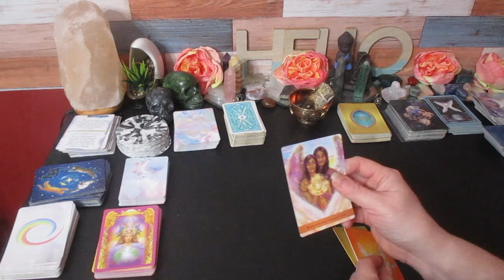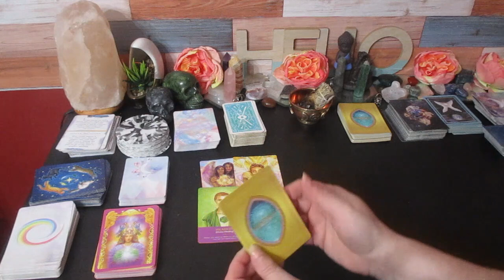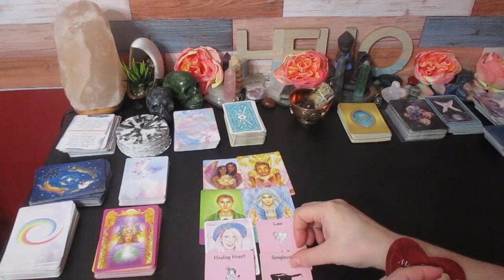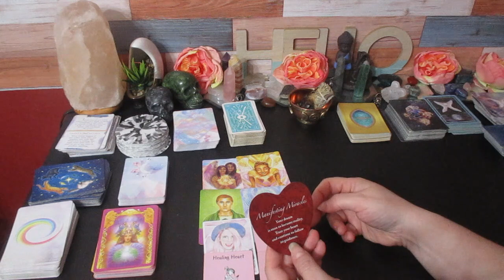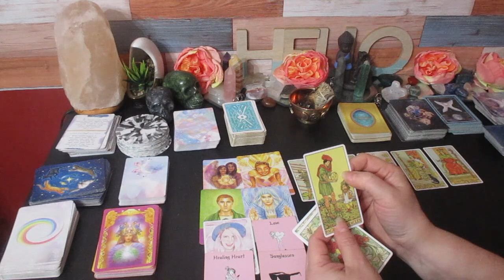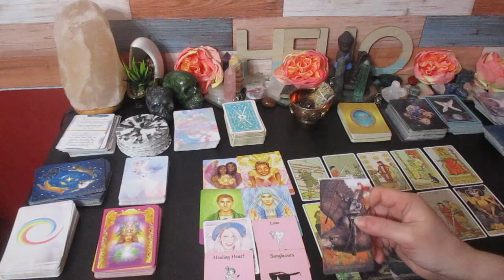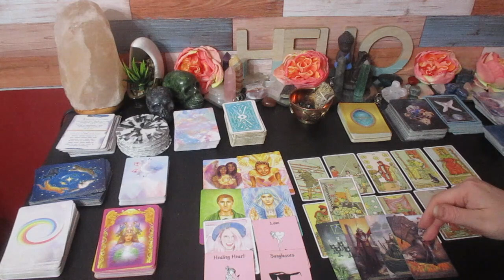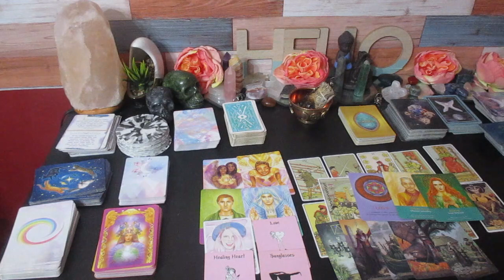💏URGENT!! You see the signs! ♥️ LOVE MESSAGES 🪞TAROT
THIS IS A COLLECTIVE READING, SOMEONE IS WAITING FOR A SIGN FROM YOU, TELLING THEM ITS OKAY TO MOVE FORWARD WITH THE CONNECTION THEY ARE FEELING.

Much love!
~Renee G